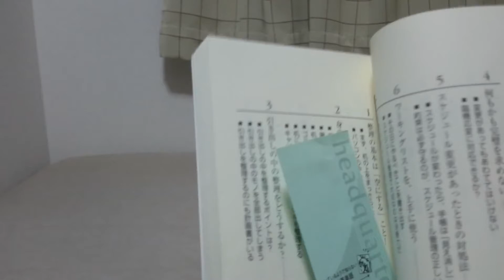すごい！整理術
ヤフオクに出品してます。